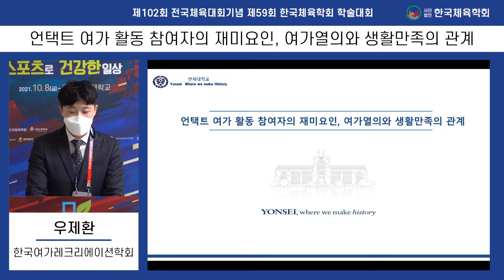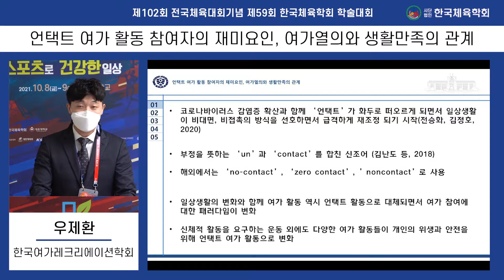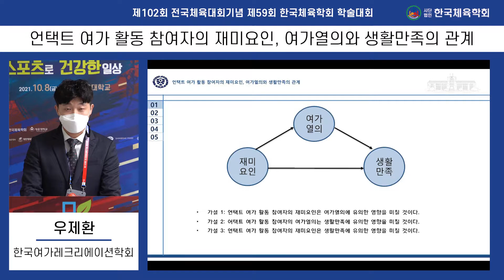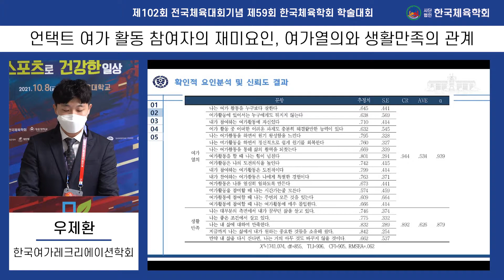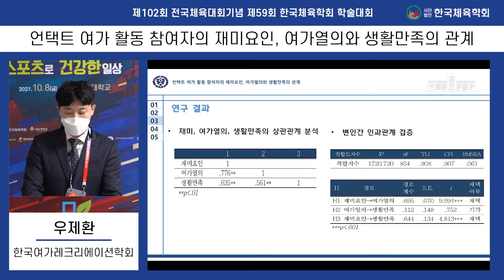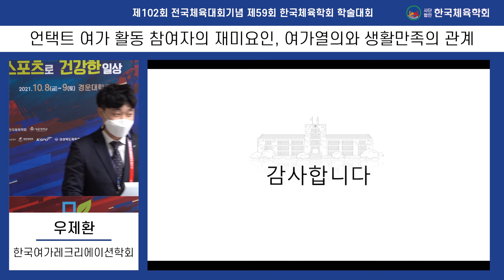[한국여가레크리에이션학회] 언택트 여가 활동 참여자의 재미요인, 여가열의와 생활만족의 관계